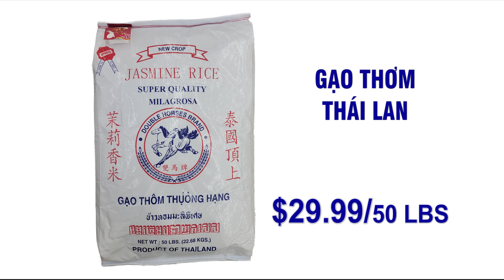FRESH FARM OUTLET 2023 09 29